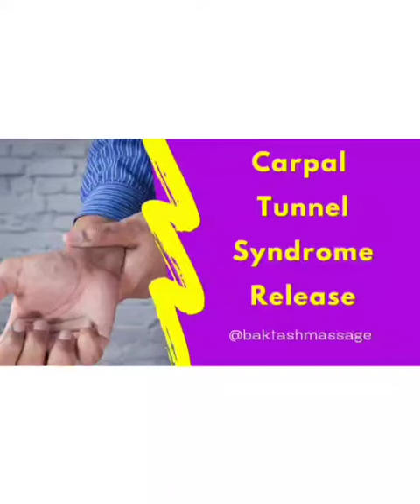Carpal Tunnel Syndrome Release part1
Carpal Tunnel Syndrome Release

Прямолинейное поглаживание
Попеременное поглаживание
Комбинированное поглаживание
Концентрическое поглаживание